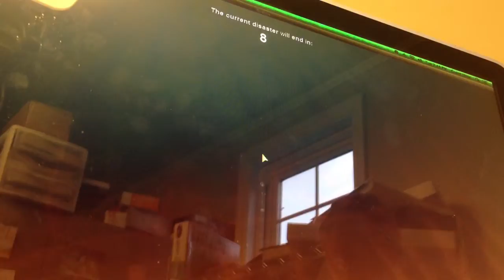Me And sister